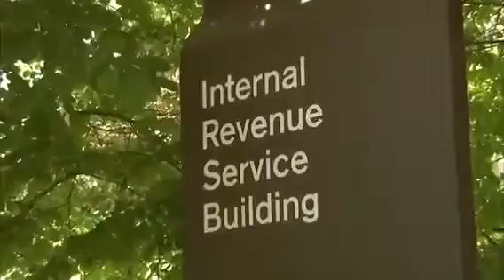IRS Payment Plan Greene County IA